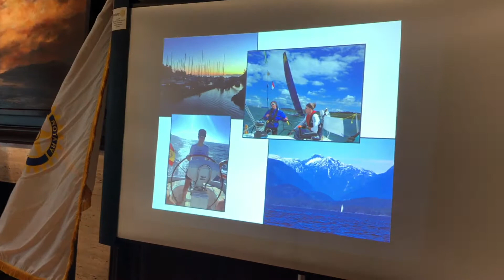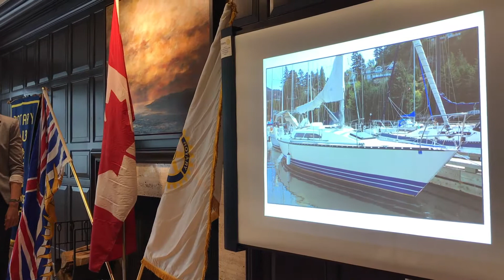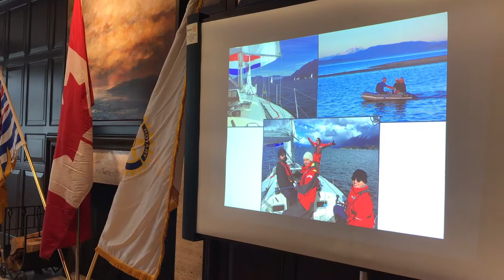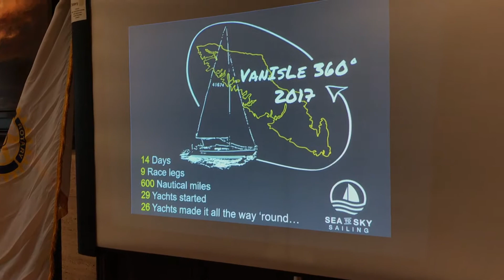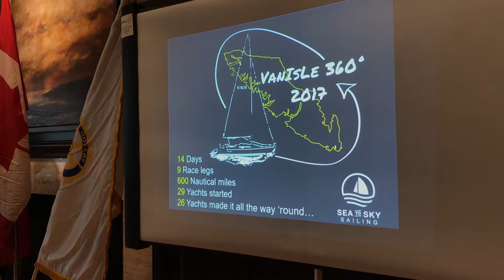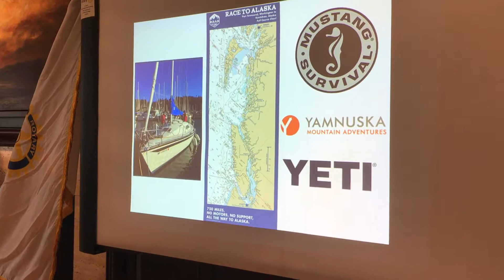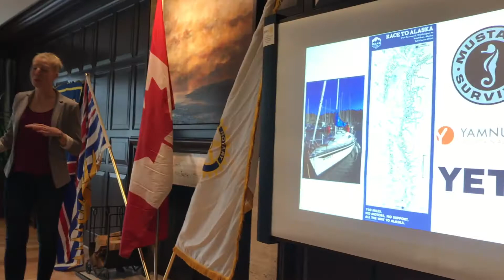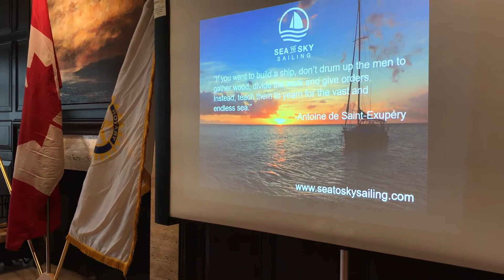Rotary Club of West Vancouver Sunrise | Katy Campbell | April 2018 Speaker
Our speaker was Katy Campbell she is the owner and operator of the @seatoskysailing school. Sea to Sky Sailing teaches aspiring explorers from all walks of life how to sail and how to use that knowledge to launch incredible adventures at sea. Katy also club Executive along with Matt Gul in the EHYC West Vancouver BC, Also known as the world's Most Friendly Yacht Club in North America.

 Racing with Sea to Sky Sailing is all about friendly, fun competition in some of the Pacific Northwest's biggest and best sailing events. They offer a calm, safe, non-shouting environment on board so you can enjoy the experience of sailing in a big fleet while learning sail trim techniques and tactics from our experienced skippers. The intricacies of sailing fast in tidal waters, the challenges of team work and communication, and the sheer beauty of BC's coast are all part of the experience in any of these races. President 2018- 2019
Ardath Paxton Mann

The Rotary Club of West Vancouver Sunrise has been serving our Community and beyond since 1989

We meet at Capilano Golf & Country Club, 420 Southborough Dr., West Van., BC., V7T1M2  on Thursdays 7 for 7.15 am  and the meetings run to 8.30 am

Secretary
Natalie Zigarlick
Treasurer
Brian Kerr
International
Esther Del Vicario
The Rotary Foundation
Vicki Haller
Immediate Past President
Kenneth Wilson
Community Service
Christopher Loat
Membership
Fred Moseley
Public Relations
Christopher Loat
Club Administration
Sergeant-at-Arms
Sam Chan

Rotary Club of West Vancouver Sunrise
Social Media Marketing
Canacon Media
Selin Gul